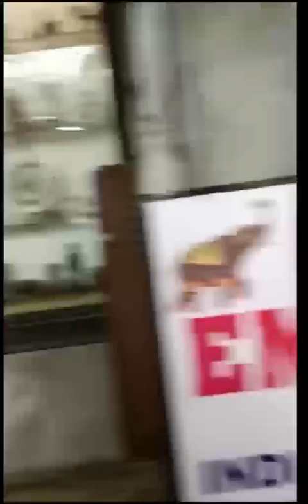New Market Letest Winter. Collection 2023.New Market .Rs 100 shopping challeng. নিউ মার্কেট ..